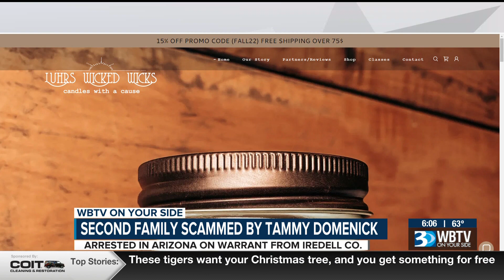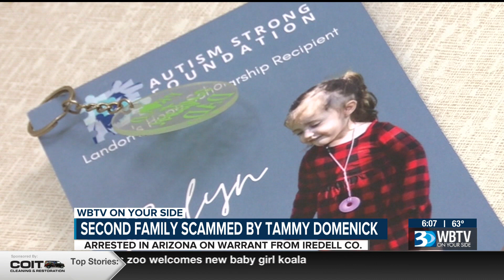Arrest video of accused scammer Tammy Domenick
TAMMY DOMENICK ARRESTED -- Watch the exclusive video of the moment handcuffs were finally put on Tammy Domenick. Domenick is accused of scamming multiple people in North Carolina, several of which believe they were targeted because they have children with special needs.